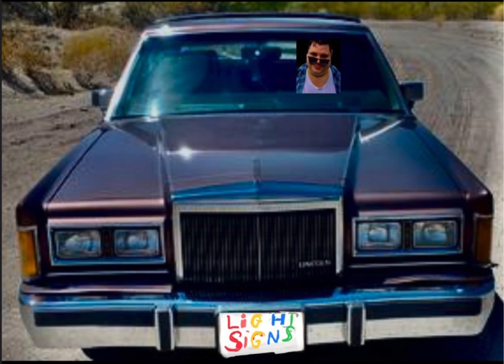CHRIS DRIVE GUY LOVE 1983 LINCOLN TOWNCAR SNOW MUSIC